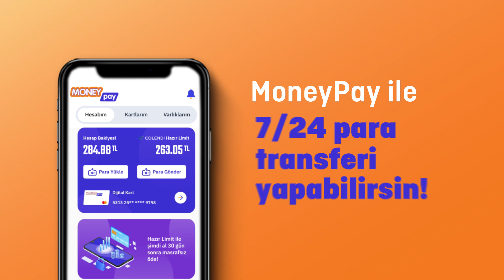MoneyPay İle 7/24 Para Transferi Yapabilirsin!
MoneyPay uygulamasıyla finansal çözümler cep telefonunda! MoneyPay ile 7/24 para transferş yapabilirsin!

Migros Türkiye'de olmasını istediğiniz videoları yorum yazıp bir sonraki içeriğimizin ne olacağında bize ilham verebilirsiniz.